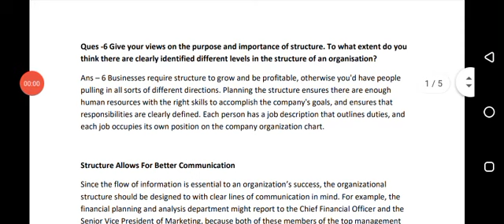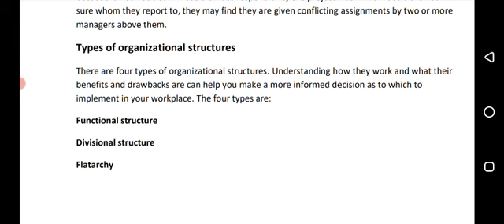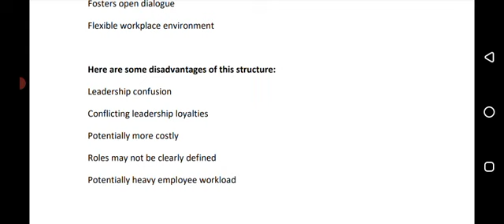DU SOL BUSINESS ORGANISATION OF MANAGEMENT..I ANSWERS - 6 FULL I UPC - 52411102...